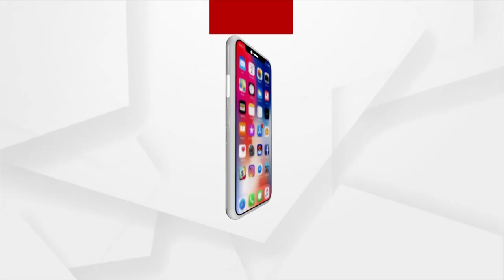IMD Predicts Heavy Rain Over Odisha In Next 5 Days